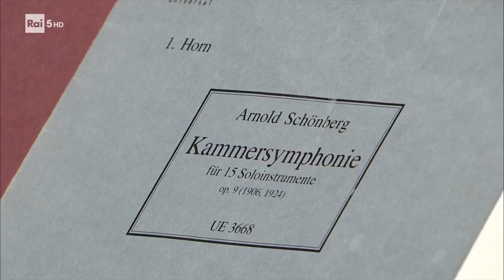Schoenberg - Kammersymphonie, op.9 - Accademia Santa Cecilia - Pappano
Arnold Schoenberg - Kammersymphonie op.9
Orchestra dell'Accademia Nazionale Santa Cecilia, Roma
Conductor: Antonio Pappano

Live recording, November 2020